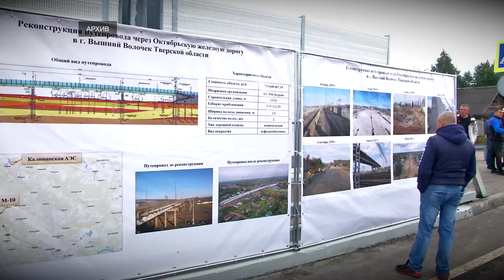Региональное правительство обсудило строительство дорог и мостов